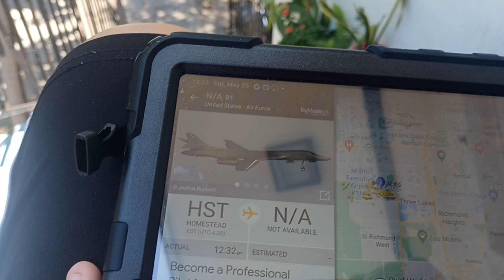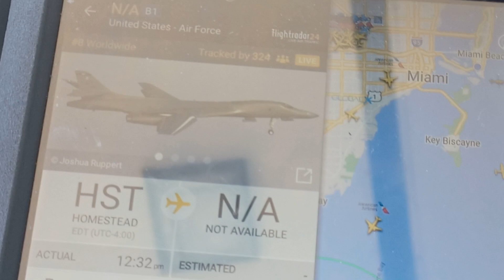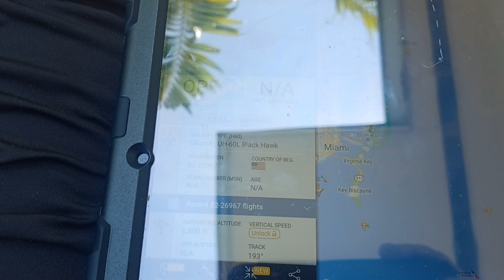Day 1: all aircrafts in air show miami beach